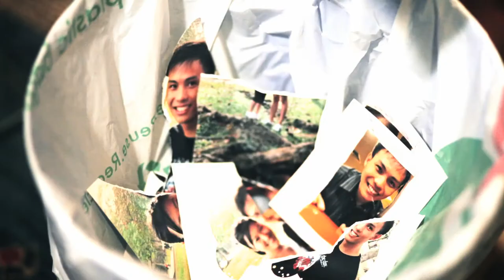Project Schools Trailer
An initiative by Law Society Pro Bono Services and sponsored by the Tan Chin Tuan Foundation, Project Schools aims to engage, enable and empower our youth: creating a greater awareness of the law, highlighting their rights and obligations, and informing them of the consequences of juvenile delinquency. We hope this will promote a greater level of civic-mindedness amongst youth, whilst enabling them to better protect themselves.

Since its launch in July 2012, 30 schools have taken part in the programme, impacting over 15,000 students. The programme's syllabus, developed in collaboration with teachers, law students and practitioners, is designed to facilitate the effective communication of the material by non-legally trained educators.

Targeted at youth, the lessons support and reinforce aspects of learning from the Character and Citizenship Education curriculum; participating schools can choose to integrate the programme into these lessons, or delivered as standalone activities like post-exam or after school workshops, to ensure the programme remains engaging, relevant and sustainable.